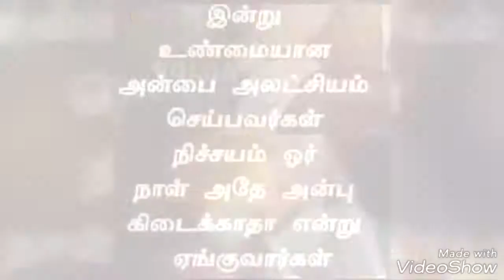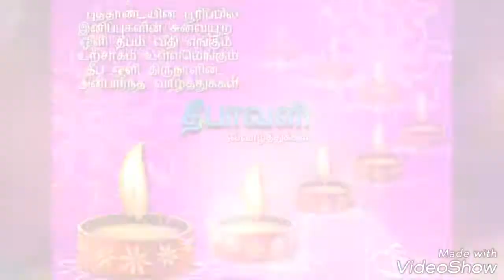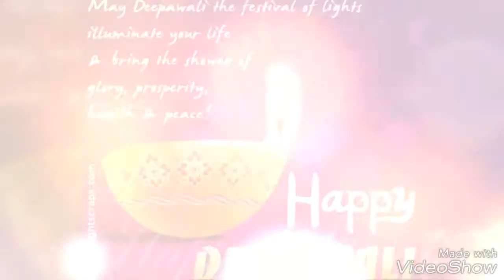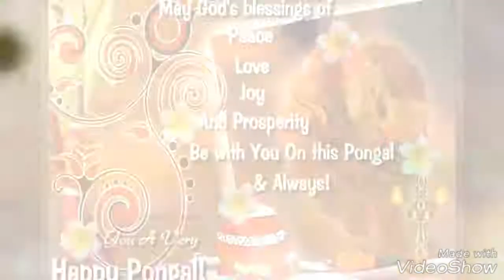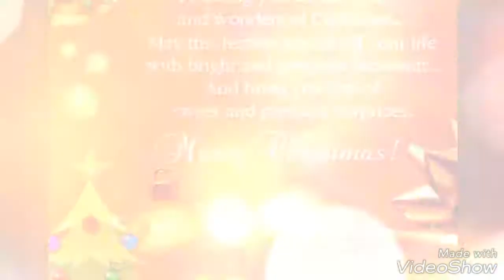Lenin Lenin. M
Lenin